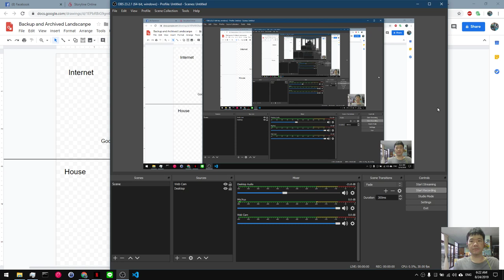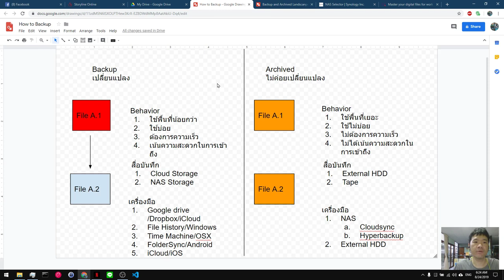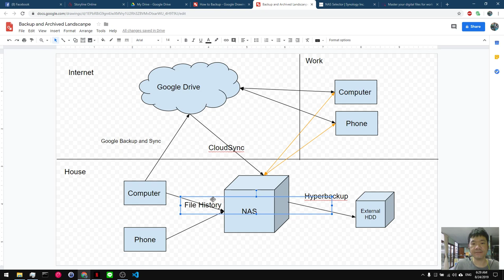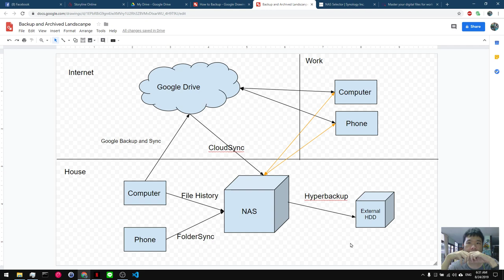How To Backup ตอนที่ 3 Backup Landscape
มาว่ากันภาพรวม ให้เห็นภาพว่า เราจบ Backup/Archived ยังไง ข้อมูลวิ่งไปยังไง อยู่ที่ไหนบ้าง